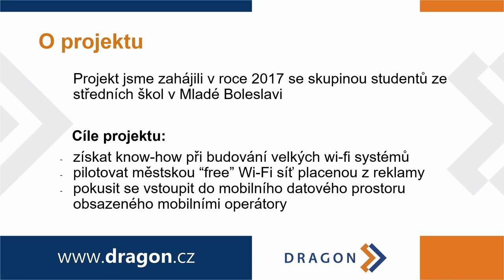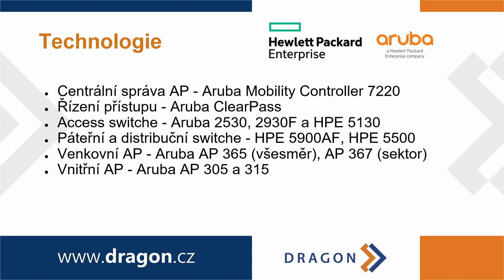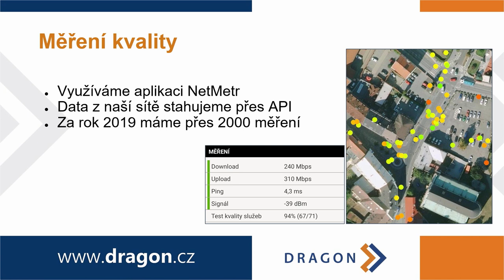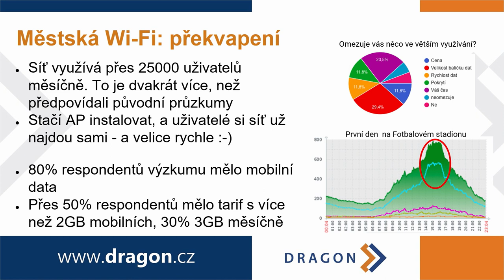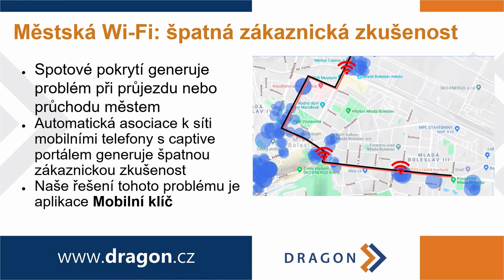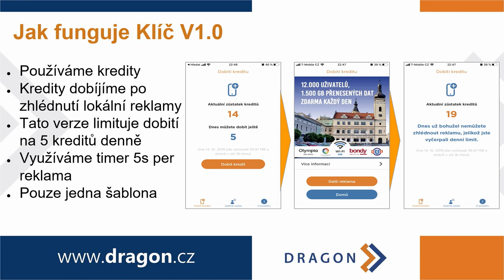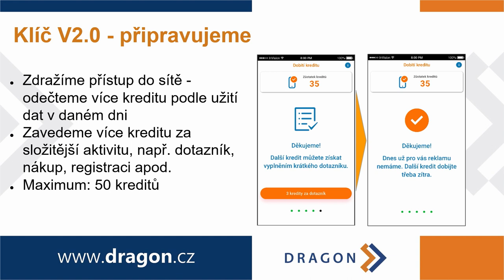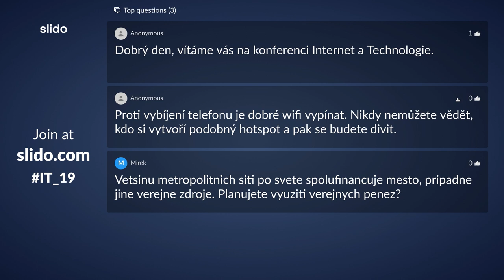Jak vybudovat kvalitní městskou Wi-Fi síť bez státních peněz? - T. Dragon, A. Zúber, R. Krejcar